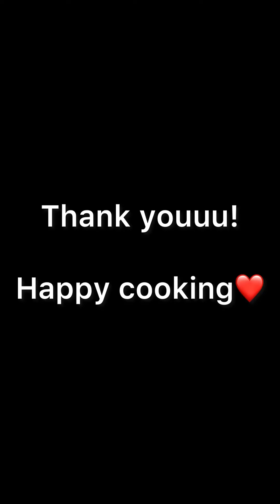Khandvi recipe by JCrt. Ruchi Bhartia